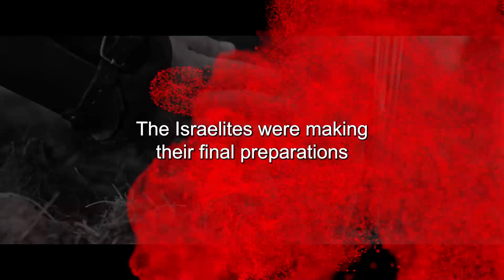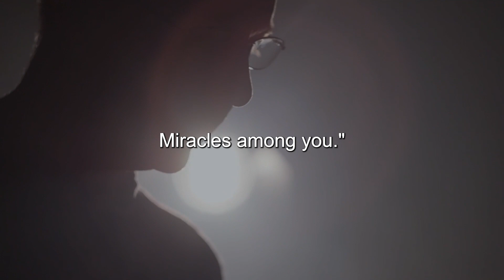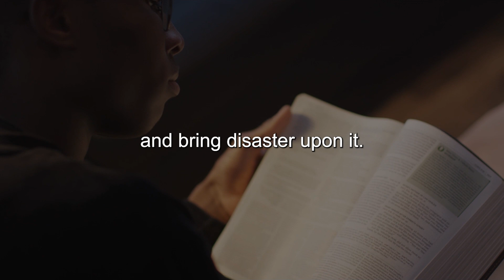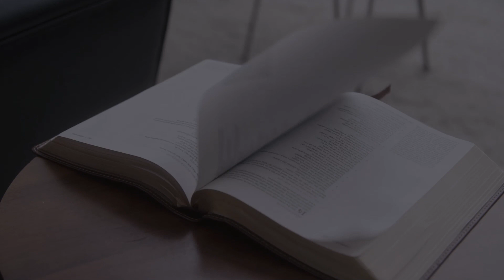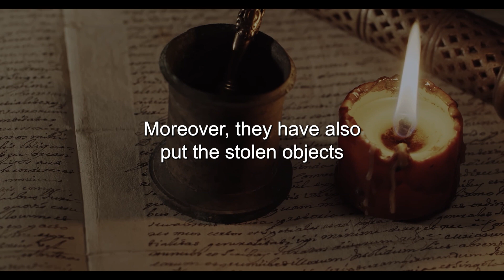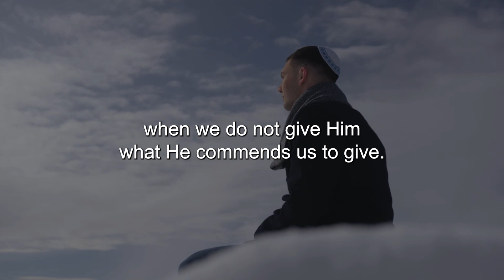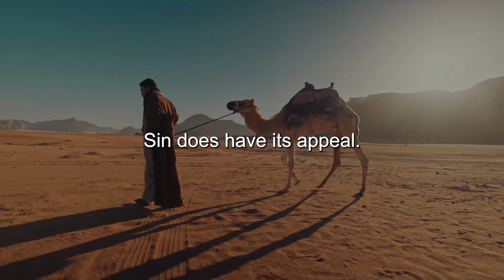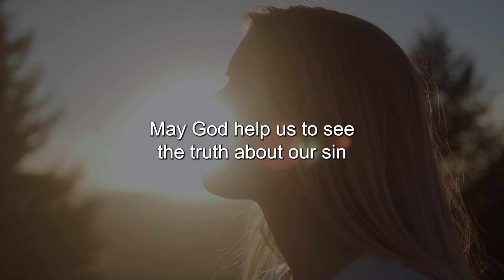Why Did God JUDGE The Sin Of Achan So Severely? - Doing This Is Like Doing Witchcraft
Title: Why Did God JUDGE The Sin Of Achan So Severely? - Doing This Is Like Doing Witchcraft